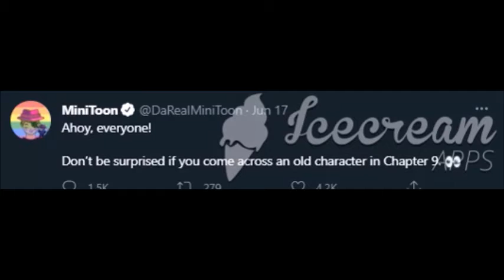Piggy book 2 chapter 9 leak